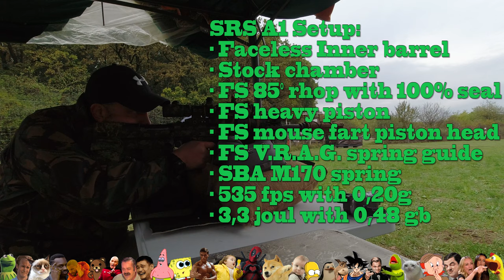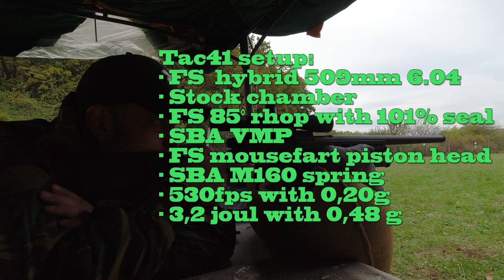[CsyPanther] Sniper test 80M - SRS vs TAC41 vs SSG10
Csypa and Panther - Hungarian Airsoft Snipers

Panther:
- Silverback SRS  - 520 FPS
- BB Longbow 0.48
- Secondary: AAP-01 Assassin - 320 FPS
- BB: BLS 0.28
- Scope Cam: Foxeer legend 3+ with 35mm obj
- Headcam: DJI Osmo Action

csypa:
-Silverback SRS - 510 FPS
-BB: Longbow 0.48
-Secondary: Poseidon P18C - .28 BB
-Scopecam: Foxeer Legend 2+

Our rifle setups: Silverback SRS sport(20"), DTSS .308 suppressor, Visionking 3-9x42 scope;
Inside: Silverback 170 spring, stock hop up chamber, Faceless Sniper barrel, FS mouse fart piston head, FS heavy piston, FS V.R.A.G. spring guide, FS r-hop